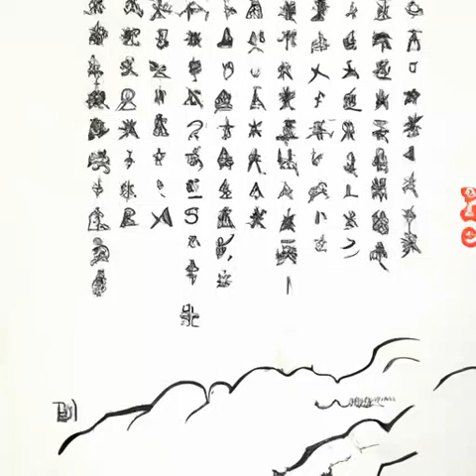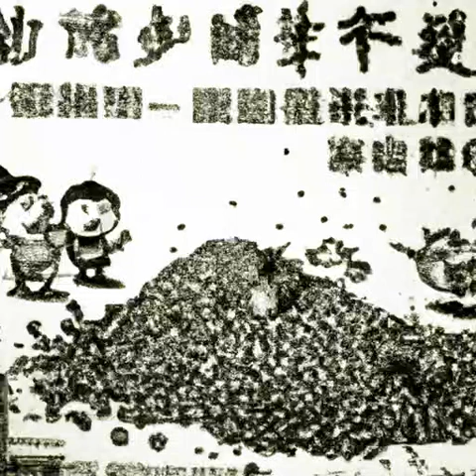第217章 满本都写着两个字:吃人！【求月票！《大明国师》